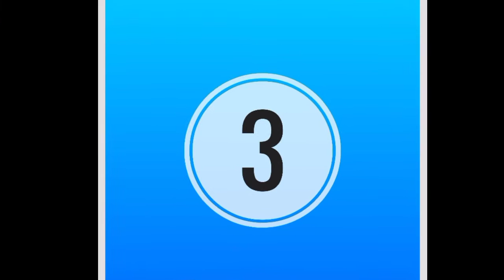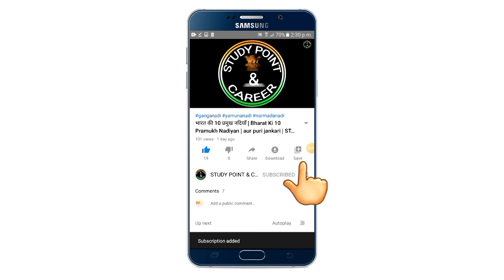इंडियन रेलवे में उपयोग होने वाले शब्दों के फुल फॉर्म | Railway related full form | Full Form List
आज इस विडियो में आपको इंडियन रेलवे में उपयोग होने वाले 20 महत्वपूर्ण शब्दों के फुल फॉर्म बताने जा रहे हिं जिससे आपका सामान्य ज्ञान और बढ़ेगा और रेलवे की यूनिक जानकारी आपको आगे बहुत काम भी आयेगी कृपया विडियो पूरा देखे और अपने दोस्तों के साथ शेयर भी करें |
धन्यवाद |

related tag -
Railway full form of RRB NTPC CGL SSS
indian railway important full form
rrb full form
ntpc full form